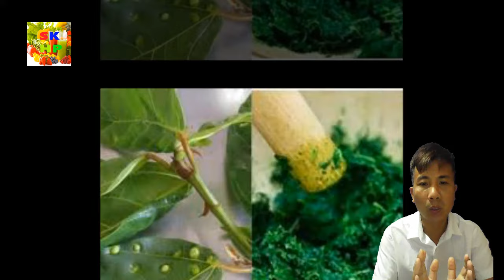Lá Sung trị bệnh gì - Bất ngờ với 11 công dụng chữa bệnh kỳ diệu từ Lá sung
Xem thêm: Hướng dẫn cách gấp máy bay giấy đẹp đơn giản bay xa nhất bay mãi không rơi bằng giấy a4

Nhiều người biết lá sung như một vị rau sống ăn kèm trong các món ăn, nhưng ít người biết đến nó với vai trò là bài thuốc chữa bệnh.